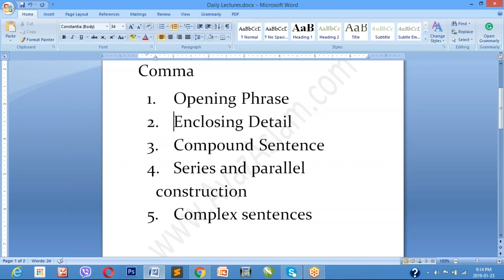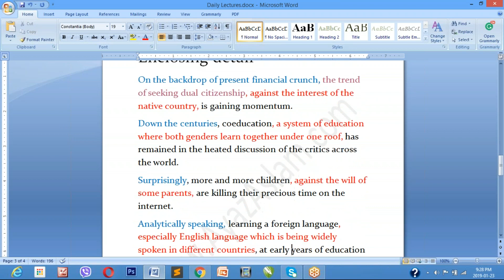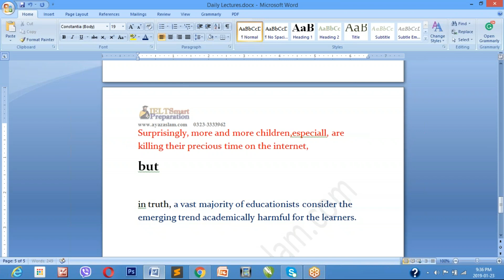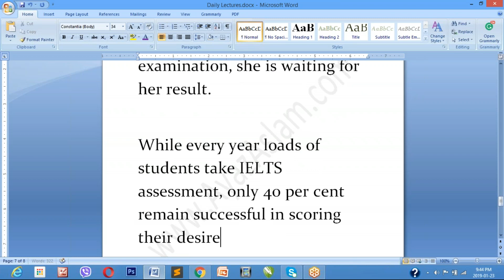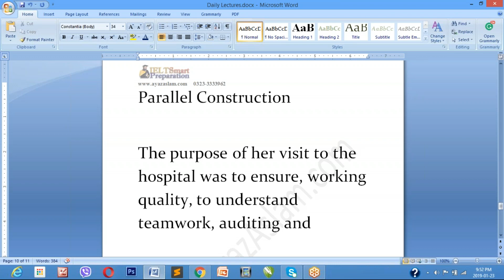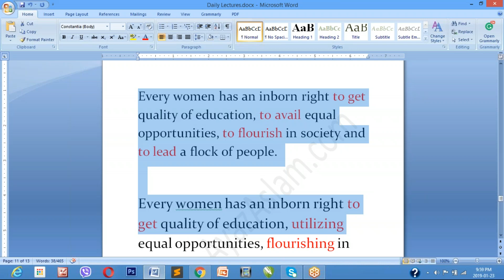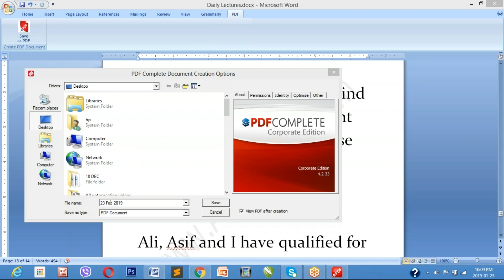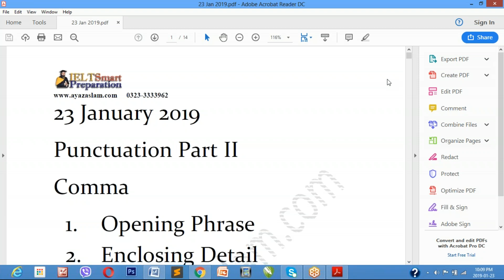23 Jan 19 Online Lecture of Sir Ayaz Aslam